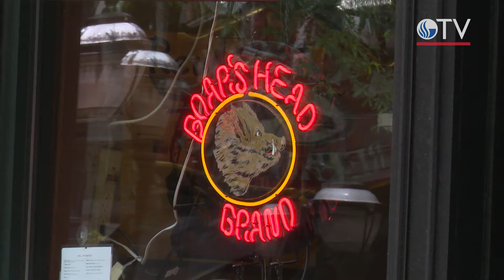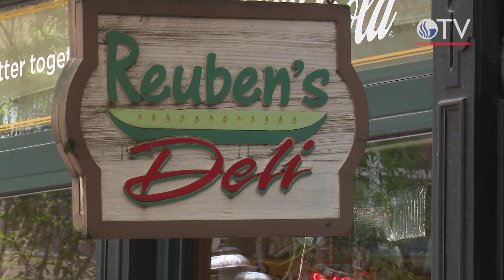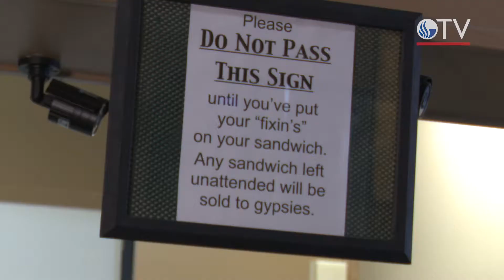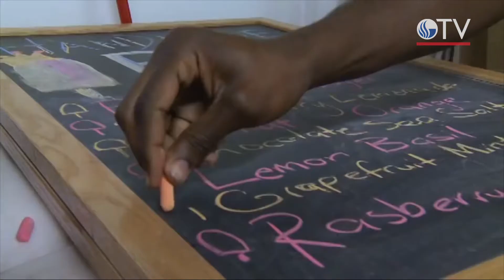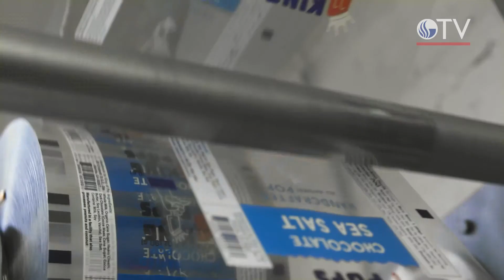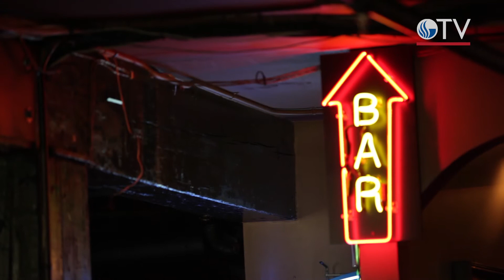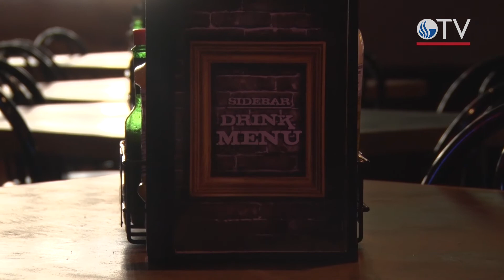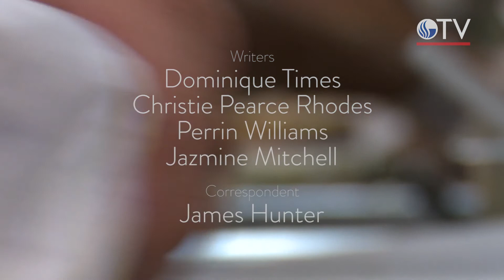DowntownDining2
GA Detours 2018 - GSUTV
Studio Host: Ally Hill
Supervising Producer: Alahna Lark